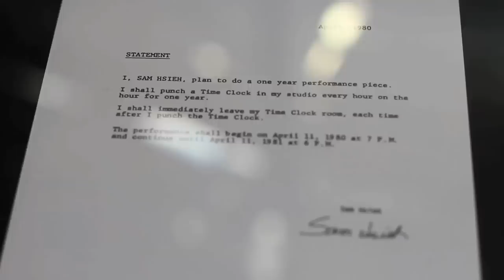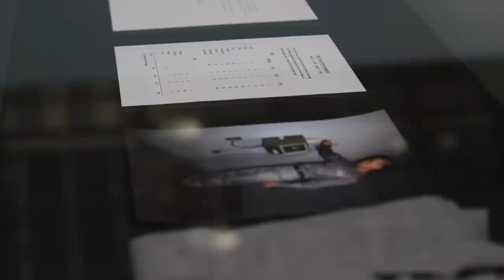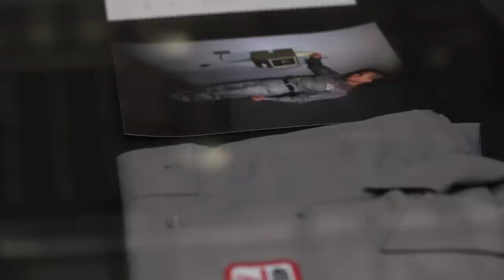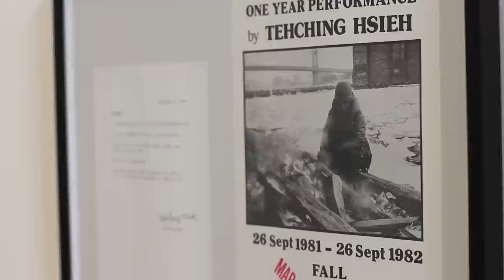Tehching Hsieh: One Year Performance 1980-1981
29 April to 6 July 2014
Carriageworks, Sydney

The artist and curator Nina Miall discuss the second in Tehching Hsieh's one-year performances, commonly referred to as Time Clock Piece.